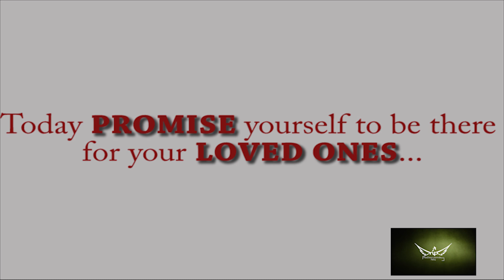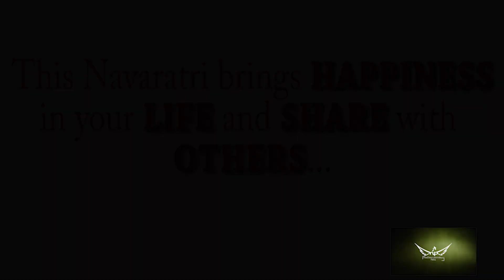Happy Navaratri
"NaaDaan ParindeyY" wishes you all a very Happy & Prosperous Navaratri...